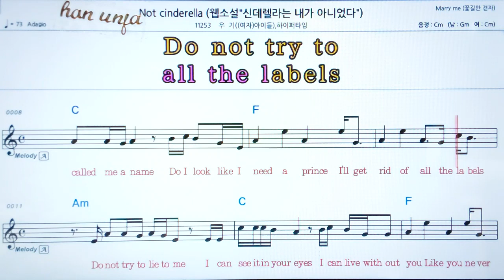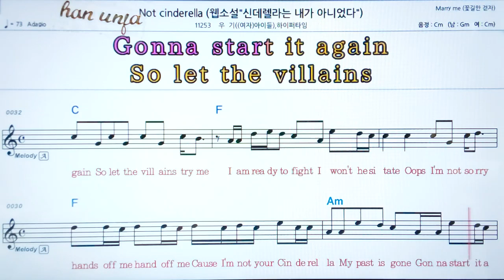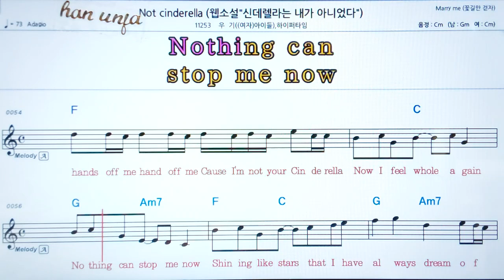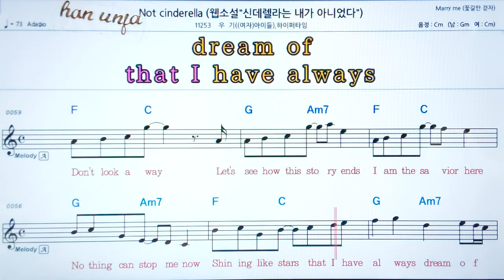💖Not cinderalla/우기*하이퍼타임 👍코드,악보, 가사 ,Karaoke*카라오케 반주